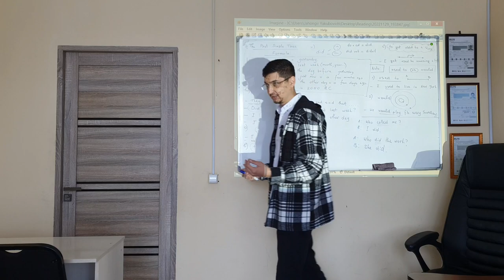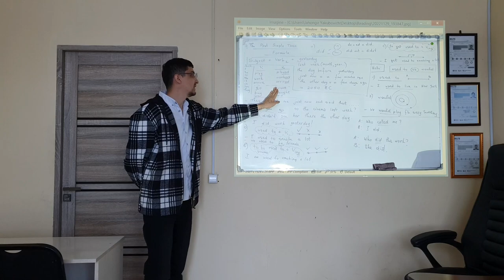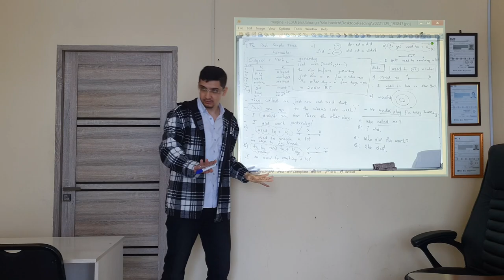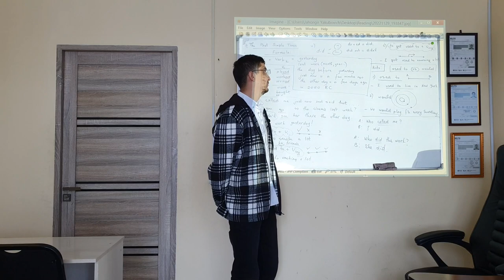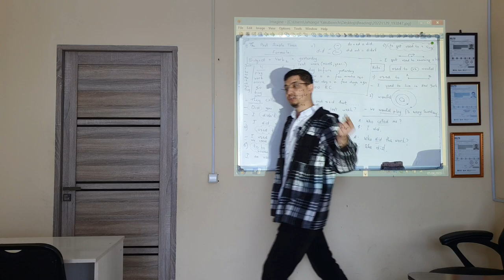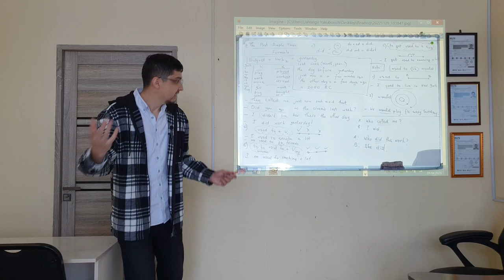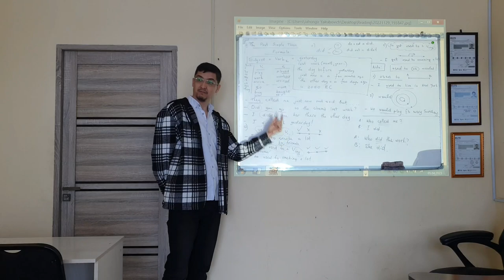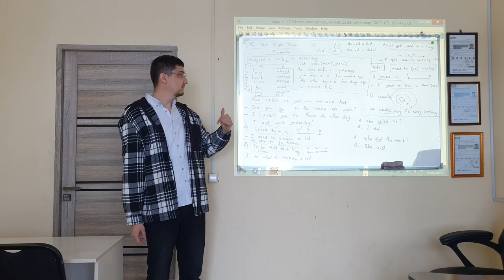LESSON 4 ENGLISH IN USE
The Past Simple Tense _